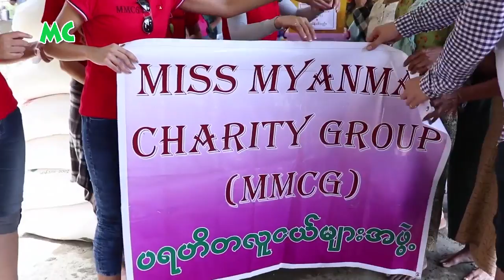ရေဘေးသင့် ဒေသများသို့ သွားရောက်ထောက်ပံ့ကူညီခဲ့တဲ့ မြန်မာအလှမယ်အဖွဲ့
Miss Myanmar Charity Group နှင့် သရုပ်ဆောင် ထွန်းကိုကို တို့ပူးပေါင်းပြီး ရေဘေးသင့် ဒေသများဖြစ်ကြတဲ့ မကွေးတိုင်း၊ ပွင့်ဖြူမြို့နယ် ရှိ ငှက်ပျောတောကျေးရွာ နှင့် ညောင်ပင်ထောင့်ကျေးရွာမှာရှိ ရေဘေးသင့် ပြည်သူများအတွက် ဆန်၊ ဆေးဝါး၊ မုန့်ကြွပ်၊ ဘီစကစ်၊ Coffee Mix ၊ ခေါက်ဆွဲခြောက်ထုပ် နှင့် ငါးသေတ္တာဗူး များကို ၂၀၁၆ ခုနှစ်၊ သြဂုတ်လ (၁၂) ရက်နေ့က သွားရောက် လှူဒါန်းခဲ့ပါသည်။

@MyanmarCelebrity Update: Miss Myanmar Charity Group's Donation Trip to Flood Victims at Magwe Division on August 12, 2016.